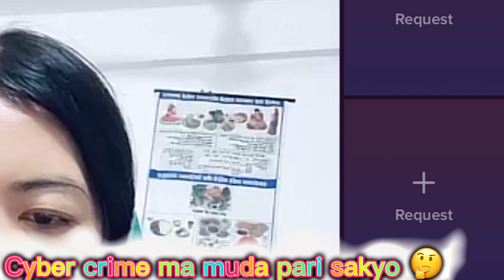Sexual Harassment to Givina😱 Givina ले CYBER CRIME मा मुदा दर्ता गरिन‼️ खुचिङ्ग😜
givinamagar video
givina live video
givina harassment’s video
cyber crime video
harassment videos